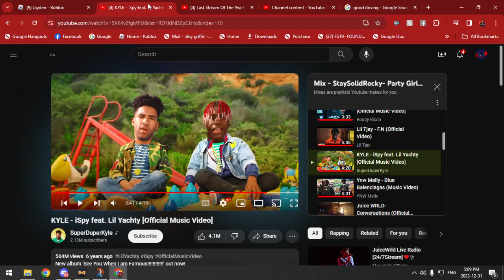"Redline RP" Frenchy VS Wild Cougar!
Frenchy VS Wild Cougar! Frenchy Failed to Kill The Wild Cougar because he "Failed to load his Pistol".